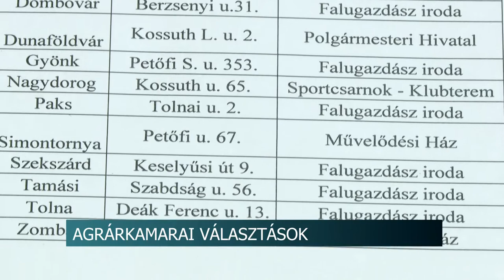Agrárkamarai választások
Tizenkét helyszínen lehet voksolni a május 20-ai agrárkamarai választásokon Tolna megyében. Az agrár és élelmiszeripari ágazat szereplői ezen a napon választják meg a kamarai küldötteket. Vendég Edit, a Nemzeti Agrárgazdasági Kamara Tolna megyei elnöke szerint, minél többen támogatják a szervezetet, annál sikeresebben tudják az elkövetkezendő 5 évben képviselni a magyar gazdák érdekeit.